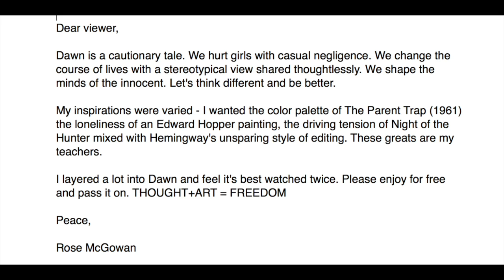Film Shorts Saturday: Dawn (2014)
Thoughts on Dawn (2014), the directorial debut of Rose McGowan
Dawn (2014) poster and stills are the property of: Black Dog Films,
RSA Films